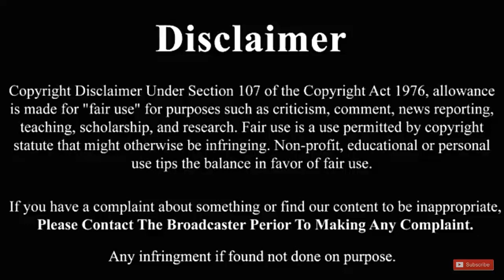Illegal marriage in India / keep in minds before going to be married.